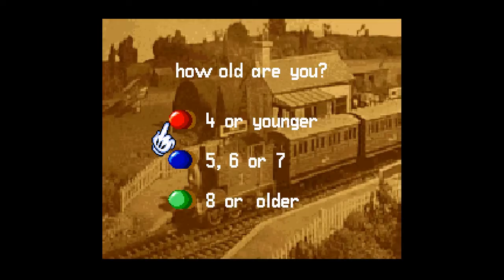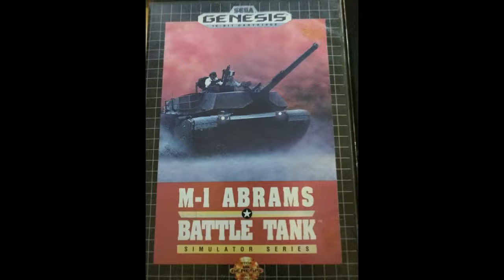TANK GAMES! Super Battle Tank! Abrams Tank Simulator!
Retro tank games. Who doesn't like tanks? You better like tanks.

Hey, you have some podcasts you listen to. But have you heard the LoadCast? Loadheat's official podcast has great reviews from listeners. Science Stuff, Gaming Stuff, News, you name it. Check out loadheat.com to give it a listen!